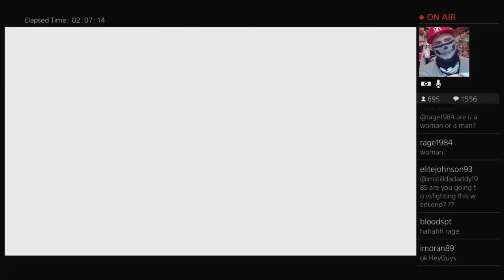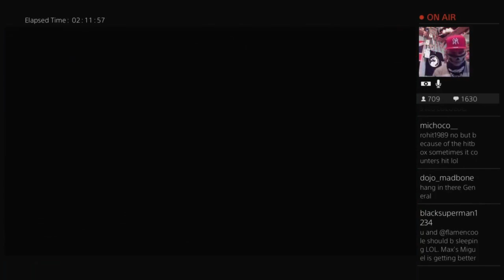SF5 - imstilldadaddy🍔🆚🍟Petit Poing Hibiki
Ont touche pas à DVD ! :3
T-BAG !
Quand je disais qu'il piffais à gogo et que c'était un sac je mentais pas